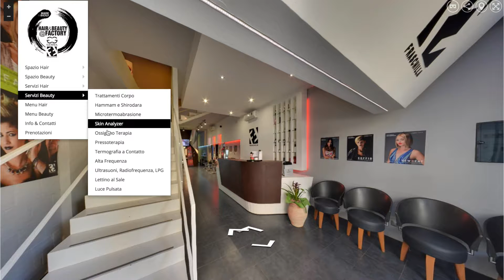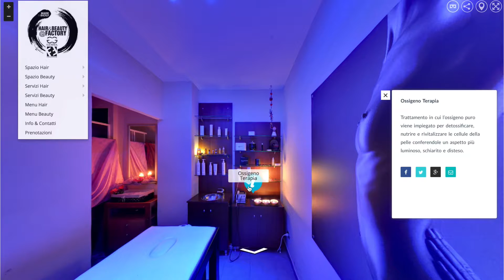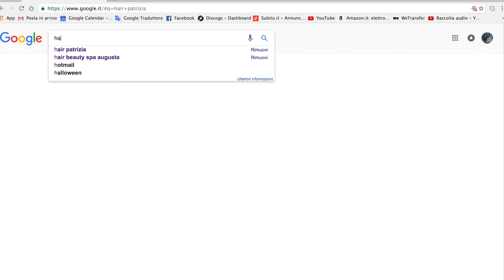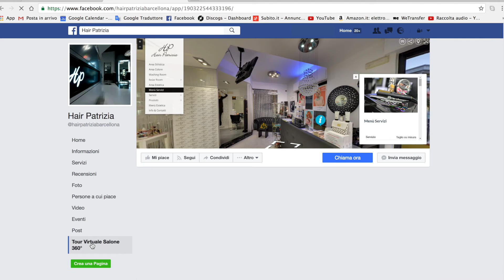Tour Virtuali 360° Interattivi Catania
Tour Virtuali 360° realizzati con tecnologia Google® e resi interattivi attraverso diverse piattaforme. Con un Tour Virtuale puoi descrivere i tuoi prodotti, i tuoi servizi e allo stesso tempo fare vivere l'esperienza della visita interattiva dei tuoi locali. Realizza con noi il tuo tour virtuale interattivo